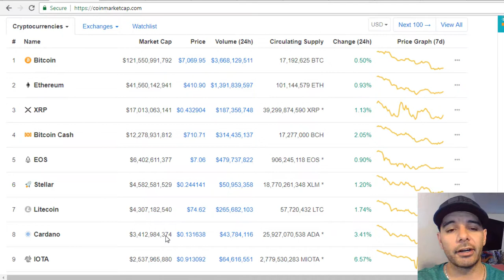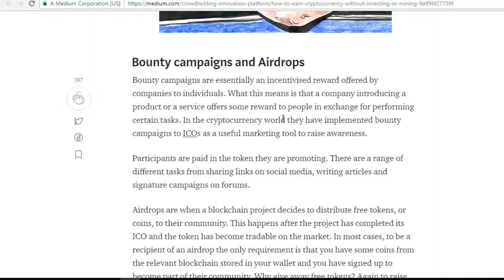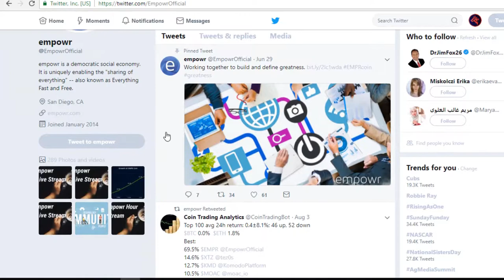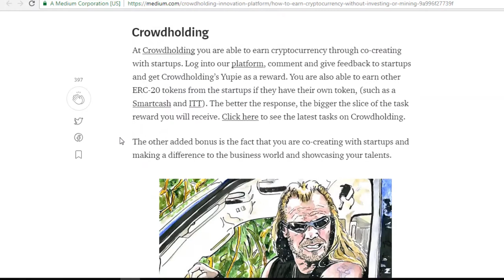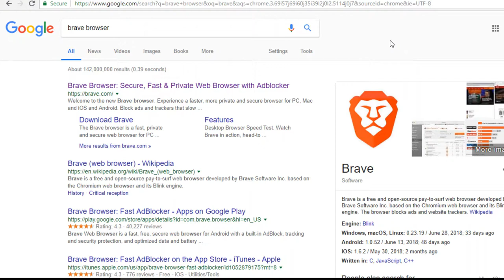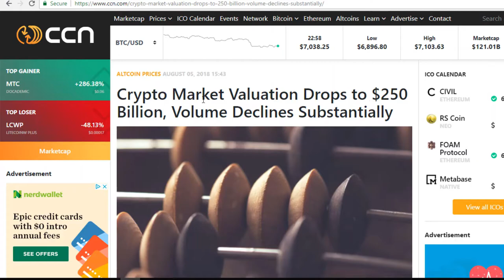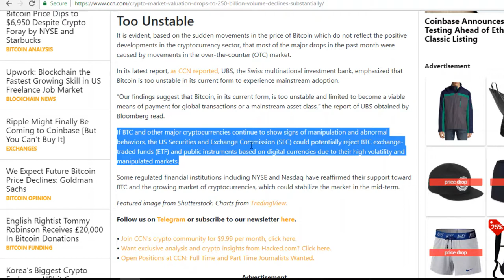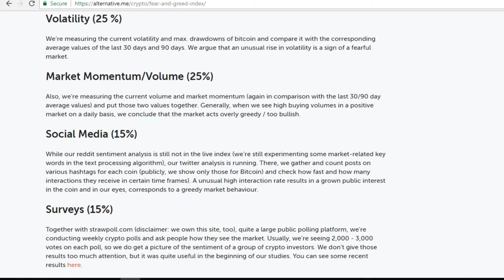6 Ways To Earn Crypto! No Trading or Mining Required!!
6 Ways To Earn Crypto! It Has No Value To You But Has Great Value To Me. :)
Content:
Coinmarketcap - 256 Billion! Going sideways at moment. No Change in Technical analysis from my last video.

6 Ways To Earn Crypto! No Trading or Mining Required!! :
1)Faucets - Self Explanatory I think
2)Crowdholding (YUP) - Developers use this platform and ask the publics opinions on projects. They pay in YUP Coin.
3)Bounty Campaigns and Airdrops - Self Explanatory I think
4)Work/Sell Items For Crypto - Using similar sites to Ebay but these similar sites accept cryptocurrencies as payments.
5)Brave Browser - Earn and Use BAT Tokens! Monetize yourself and others!
6)Empowr - Open Alpha Stage! Too Much to Write, but a Great Platform that has just begun. Monetize yourself and others easily! Has been a 24 Hour Market Leader in the top 20 for over 7 days at least.

Crypto News - Market Down $50 Billion - Big $$$ Says Market is Too Unstable! I tend to agree at the moment

Jamie Dimon Likes Blockchain Technology but not the Coins!

Crypto Fear and Greed Index - 23,  A Fearful Sentiment since Bitcoin price dropped and Marketcap in whole. Volume has a lot to do with it.

Crypto Dog To The Rescue